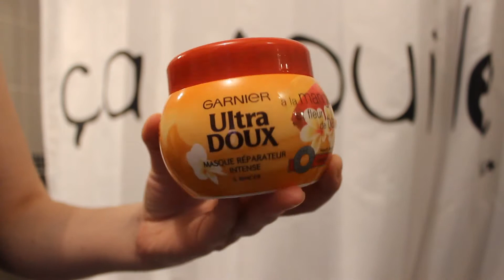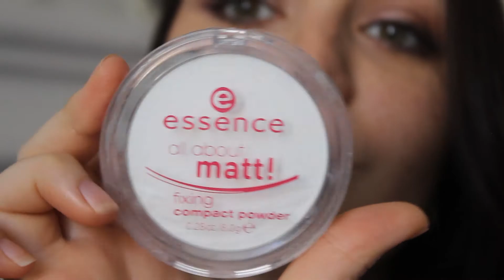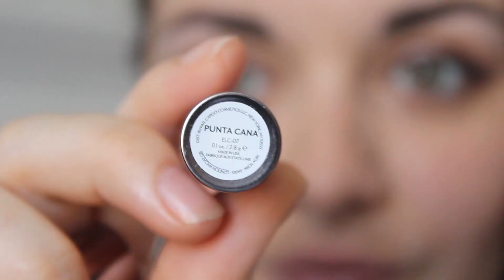[GRWM] Get Ready With Me - Une Journée d'Eté (Soins et Maquillage)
Déroule !! La vie sera plus cool !!

Bisousssssssss !